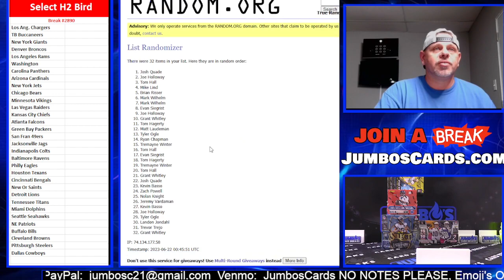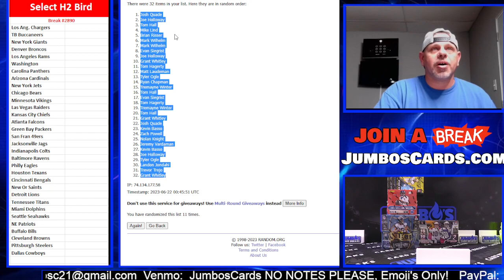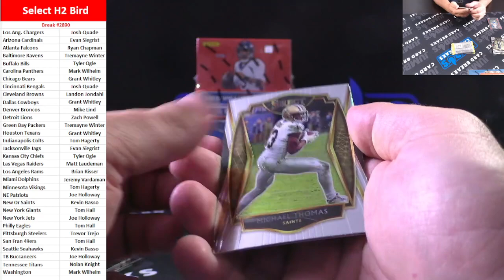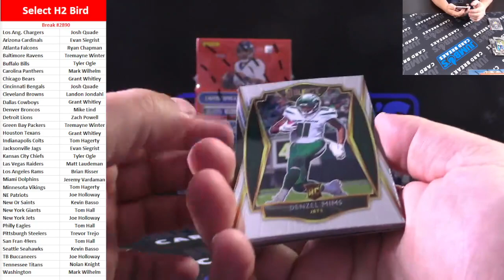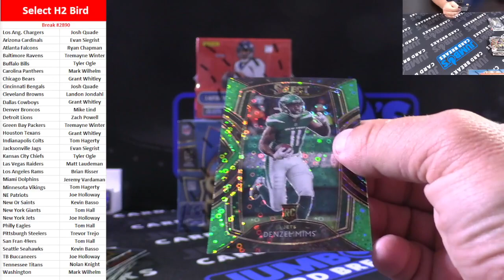BREAK #2890 Select H2 Bird